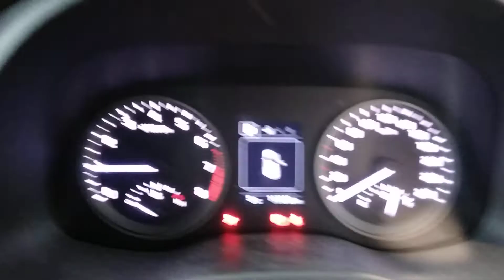DISMANTLING 2015 HYUNDAI TUCSON FWD WAGON 2.0LT PETROL WITH 6 SPD AUTO TRANS C7454